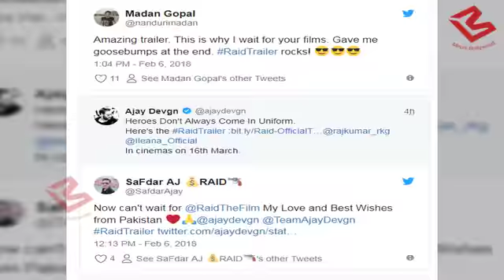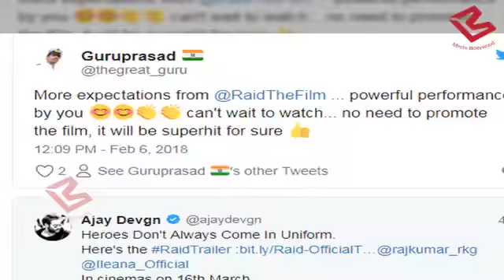Raid: Twitter पर Ajay की Film को मिला ऐसा Response, देखिए कैसा था Fans का Reaction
Twitterati predicts Ajay Devgn’s Raid will be a SUPERHIT after watching the trailer The trailer of Raid was released earlier in the morning